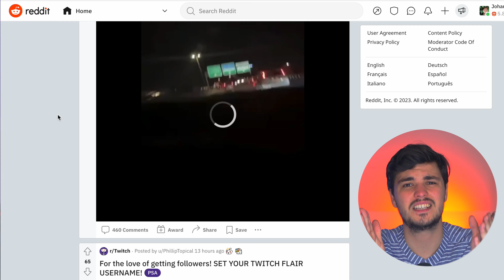Surfkey 2.0 - Everything you need to know